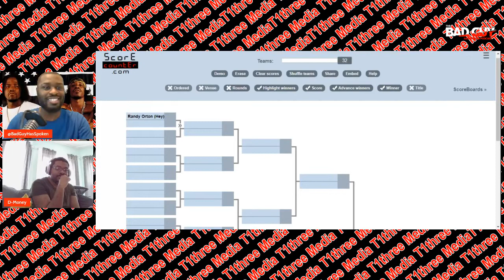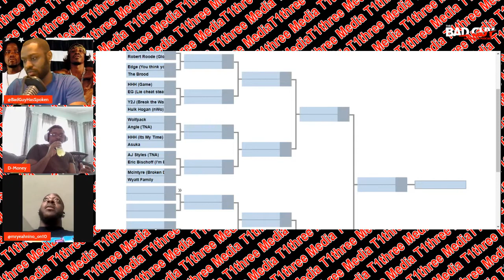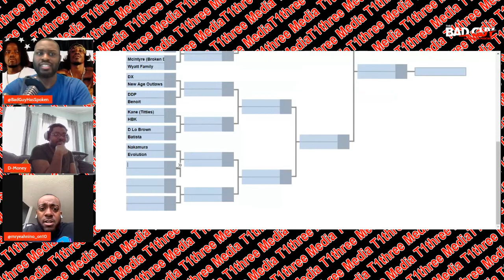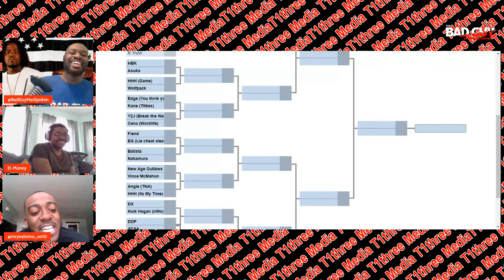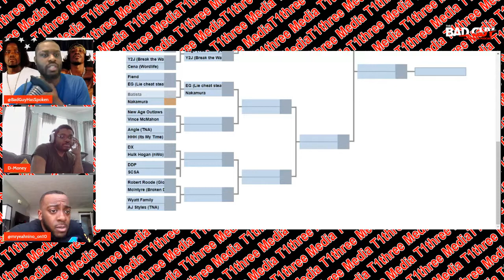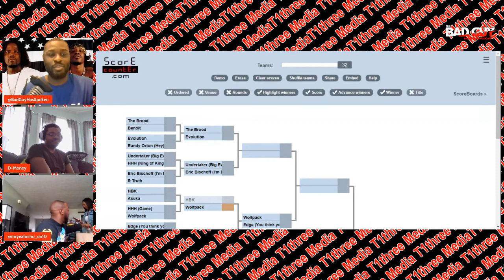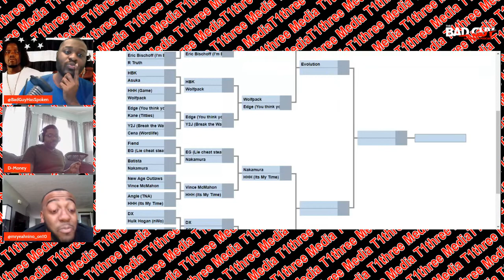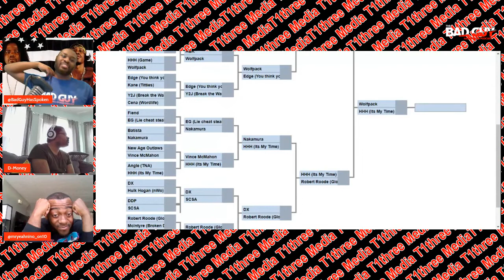Best Wrestling Theme Music Tournament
Let's see who wins in this tournament to see who has the greatest wrestling theme music.

MVP of this episode is Damone

Pornhub :
Al B Cummings

This is The Bad Guy Has Spoken Podcast. The no holds barred vlog/podcast where we debate on different subjects. Here we don't care who we offend, we are just stating our opinion.